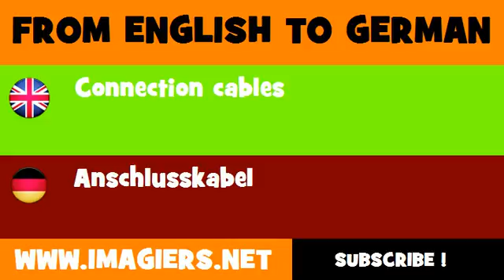DEUTSCH ENGLISCH = Anschlusskabel